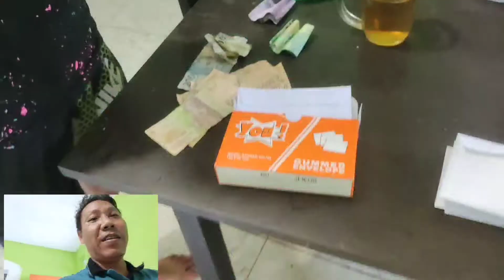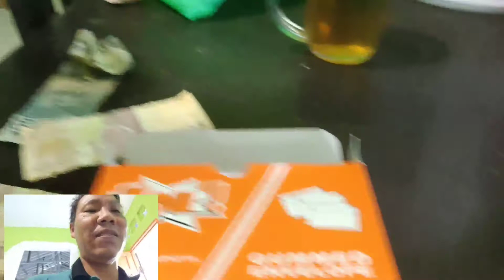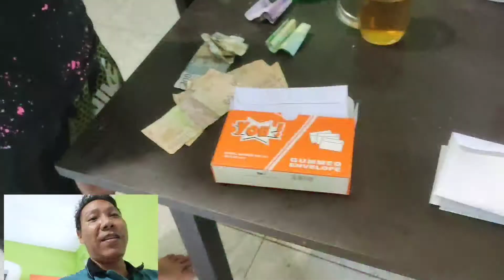Persiapan Ulang Tahun, Kalang Kabut